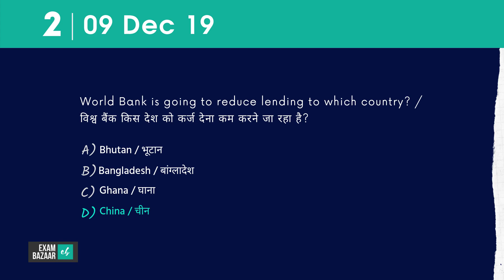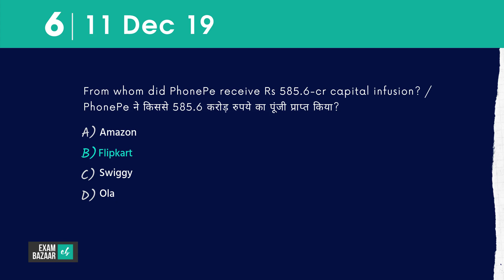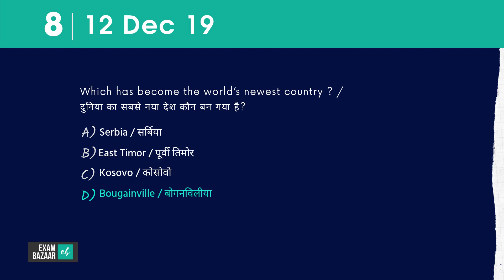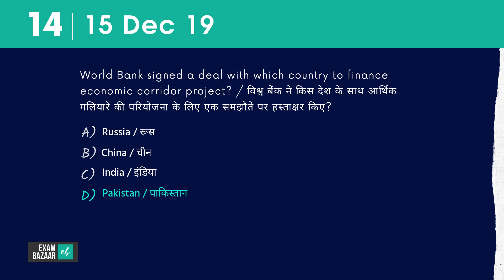Weekly Current Affairs Quiz | December 2nd Week Current Affairs Quiz (09th Dec to 15th Dec 2019)